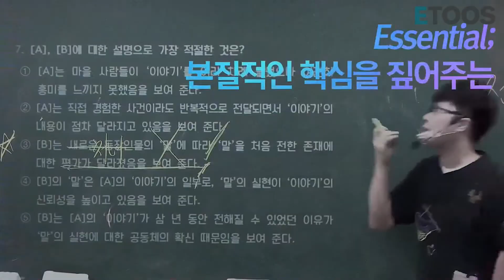[이투스 국어영역 방동진선생님] [22개편국어] 수능 플랜B 방동진과 새로운 판을 짜라!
2021도 여러분은 충분히 잘 따라와주었습니다.
2022 개편, 수능 성공을 위한
방동진의 더 탄탄해진 수능 국어 플랜B

▶선택과목의 고민을 덜어줄
언어와 매체X화법과 작문 선택과목 커리큘럼부터
▶중요도 높아진 독서X문학을 커버해줄 공통과목 커리큘럼,
▶바뀌는 22개편 학습 방향을 제시할 신규런칭 종합 커리큘럼까지

선택은 '하나',
2022도 결국 국어=방동진이 해답입니다.